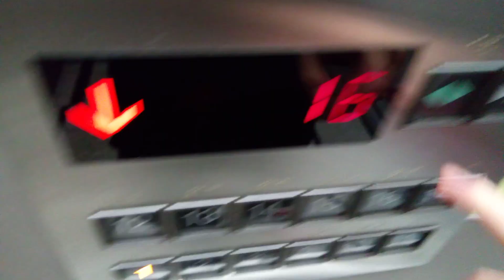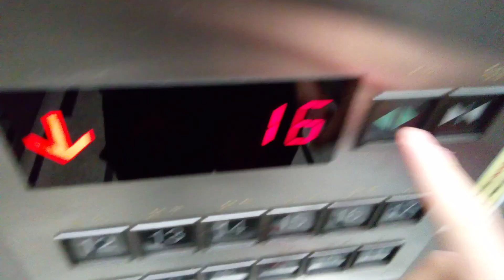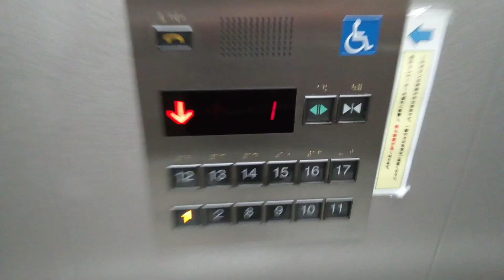東芝エレベーター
高松シンボルタワーにあります。まだ未更新のままで運転しています。機種はエレクシアです。
メーカー:東芝
設置年:2004年
定員:17名
積載:1150kg
キャンセル機能:あり
アナウンス:あり
戸閉ブザー:なし
到着ベル音:あり (電子音チャイム)
ボタン確認音:なし
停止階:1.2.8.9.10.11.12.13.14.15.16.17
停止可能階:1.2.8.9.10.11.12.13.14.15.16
撮影:NEC LAVE Tab E 8HD1 PC-TE508BAW (2023年2月12日撮影)